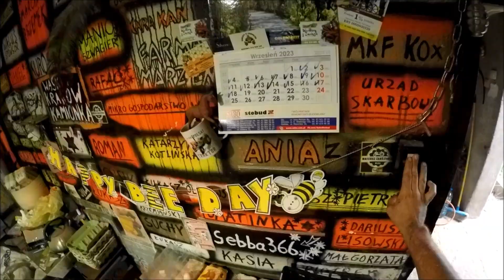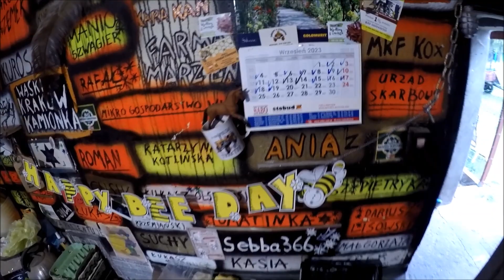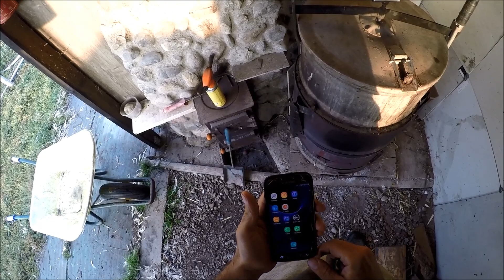Kuchnia polowa na Farmie! Makłowicz odda fartucha.